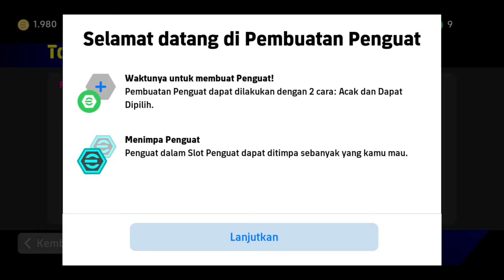RACIKAN & GAMEPLAY FREE EPIC DAILY GAME TONY ADAMS EFOOTBALL 25 MAX RATING | EFOOTBALL 2025 MOBILE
Free Epic Tony Adams efootball 25 kali ini bisa kalian dapatkan secara gratis sebagai hadiah dari Event Daily Game di efootball 2025 mobile.  Tony Adams efootball 25 gameplay untuk langsung merasakan bermain menggunakan Tony Adams sebagai CB tangguh.